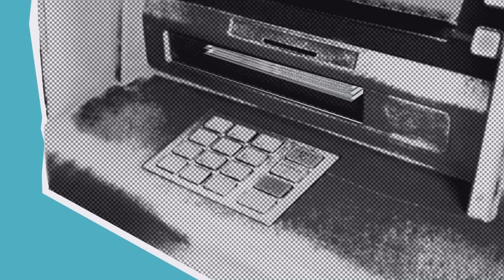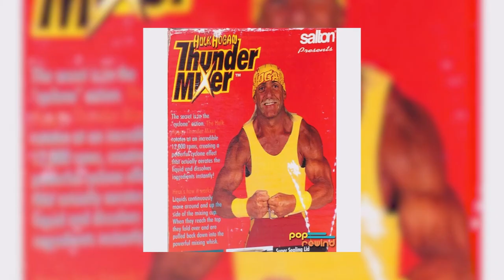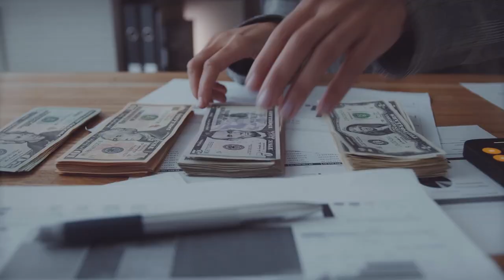How Hulk Hogan Lost Most of His Fortune to His Ex Wife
In this video, we find out why How Hulk Hogan Lost Most of His Fortune to His Ex Wife. Hulk Hogan ex wife is one of the many reasons hulk hogan net worth after divorce took a hit. Hulk Hogan net worth after lawsuit declined as it did not exactly go in his favour. This video follows from the last video - why Hulk Hogan filed for bankruptcy which you can find

Interested to in learning more about Hogan's recovery? Click the video above to find out.

Celebrities who lost their money ➤ shorturl.at/rDIM6

About Us ➤
Welcome to Fame and Misfortune where we look at the unfortunate events that happen in celebrities lives. We dive into celebrity scandals and the rise and fall of famous people. We find out what happened that led to the tragic downfall of famous celebrities and get some insight into true celebrity stories behind all the controversy.

Music ➤ shorturl.at/bfOQ6